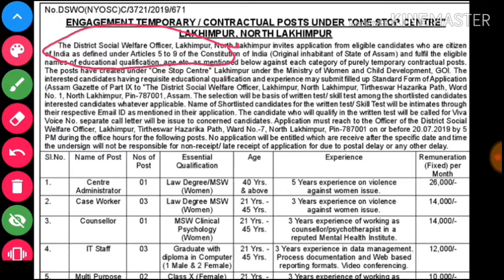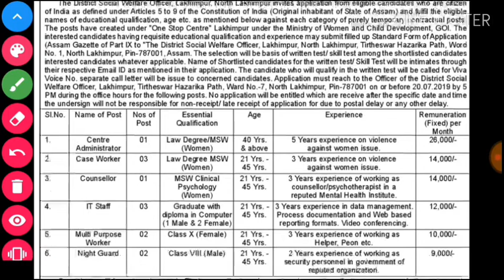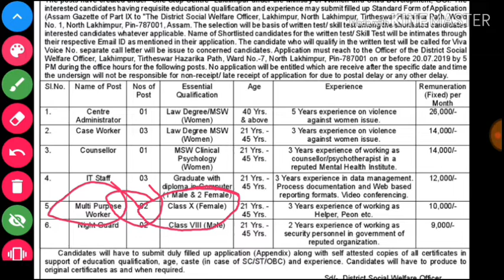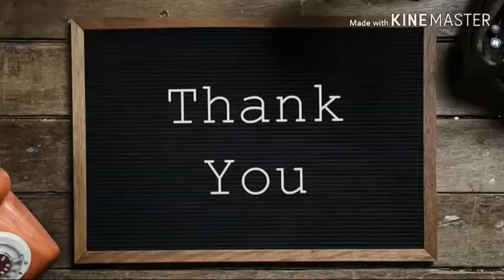Social Welfare Job || Government Job Assam || সমাজ কল্যাণ বিভাগত চাকৰি